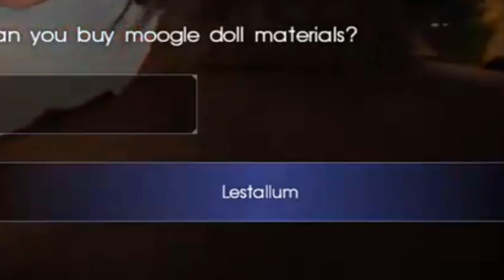Final Fantasy 15 Carnival (part 2) Rigged Moogle Quizzes and Sharky's Stupidity?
ITZsharky here back with FFXV video. In today's video I take the world stupidest quiz and immediately gets triggered. What to know what it is? What now to find out! A good laugh is almost a guarantee!

New to Youtube and you want to grow your channel?
Also be sure to stay updated by following me on twitter and google for news I post on there.
You can find me live streaming on twitch on twitch on weekends
 Friday from 11:00PM-1:00AM
Saturday from 10:00PM-12:00AM
Sunday from 3:00PM-5:00PM
Also be sure to check out people for the Blu3 Cr3w because they are amazing people